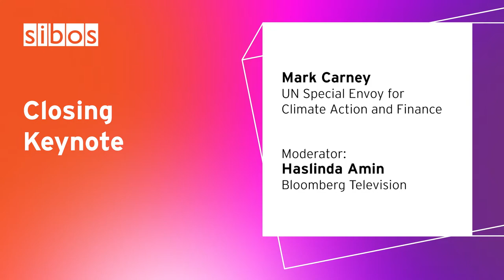Sibos 2021: Closing keynote by Mark Carney, UN Special Envoy on Climate Action and Finance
Mark Carney, UN Special Envoy on Climate Action & Finance, previously Governor of the Bank of England, Governor of the Bank of Canada and Chairman of the Financial Stability Board, provides the closing keynote for Sibos 2021, addressing how to harness the collective power of the financial industry to tackle climate change.